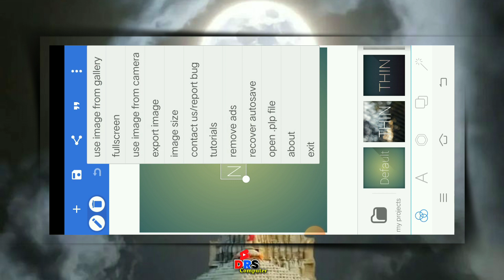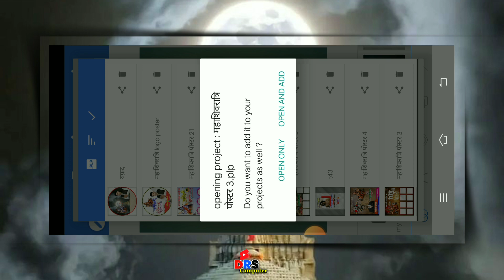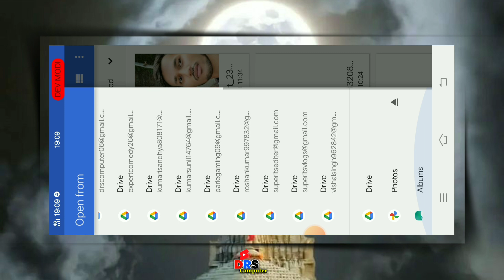महा शिवरात्रि पोस्टर कैसे बनाये !! mahashivratri photo editing 2023 !!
Poster Zip File ,plp FILE Download Link

About me :-

png apps
png photo link
png photo
png image kaise download kare free fire
महा शिवरात्रि पोस्टर कैसे बनाये
महाशिवरात्रि गाना
महाशिवरात्रि की कथा
महाशिवरात्रि स्टेटस 2023
महाशिवरात्रि के गाने
महा शिवरात्रि भजन
महाशिवरात्रि कब है
महाशिवरात्रि 2023
महाशिवरात्रि स्टेटस
महा शिवरात्रि का पोस्टर
maha shiv ratri poster kaise banaye
maha shiv ratri status 2023
maha shivratri
poster kaise banaye photoshop mein
poster kaise banaye mobile se happy new year
poster kaise banaye mobile se pixellab
navratri poster mobile se kaise banaen
election poster mobile se kaise banaen
chunav poster mobile se kaise banaen
poster mobile se kaise banaya jata hai
poster mobile se kaise banaye
pixellab se poster kaise banate hain
pixellab se poster kaise banaye new year
pixellab se poster kaise banaye 15 august
pixellab se poster kaise banaye navratri
pixellab se poster kaise banaye diwali
pixellab se poster kaise banaye happy new year
pixellab se poster kaise banaya jata hai
pixellab से पोस्टर कैसे बनाएं
pixellab se poster kaise banaen